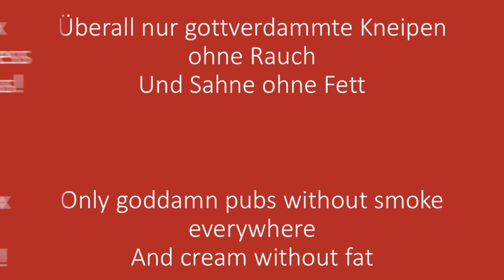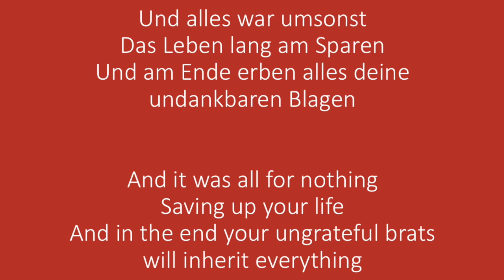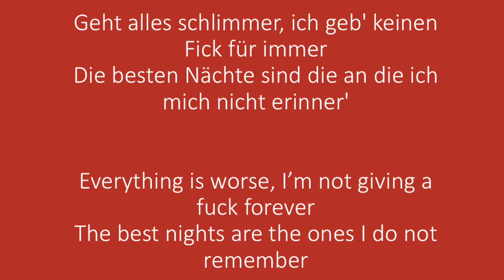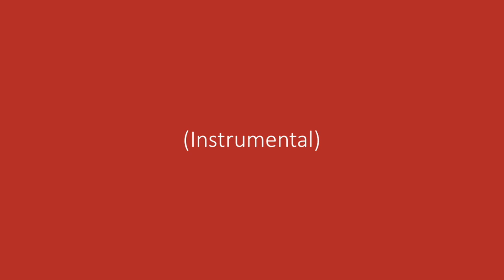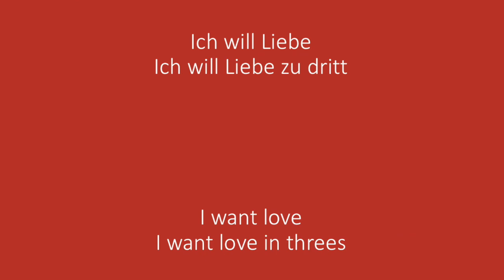Liebe zu Dritt - KRAFTKLUB - English + German lyrics